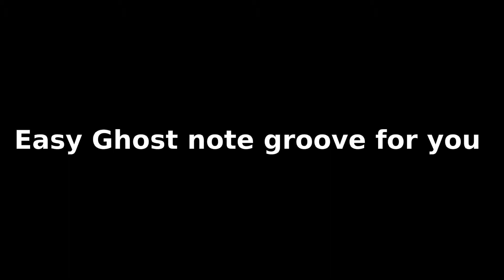DRUM LESSONS MADE EASY-ghost note groove for you..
Just relax and let the grace notes flow...

Peace and Respect